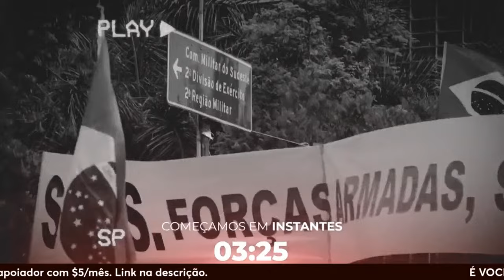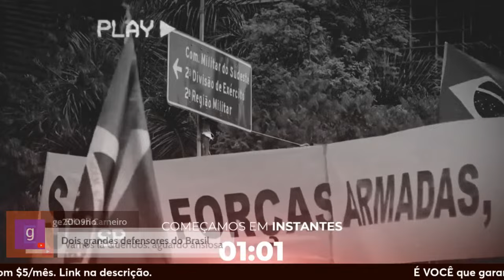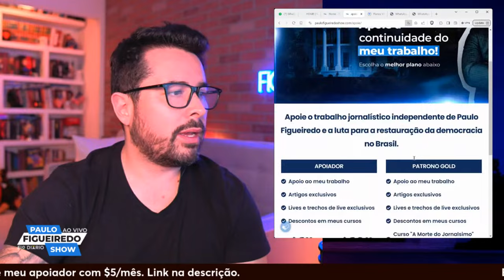Paulo Figueiredo Entrevista: Fernão Lara Mesquita